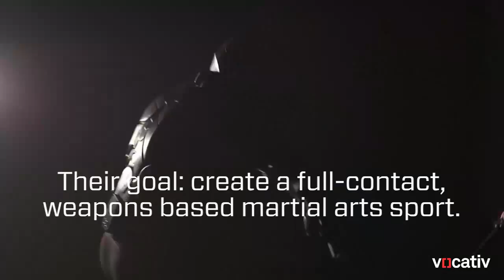Futuristic suit of armor for full-contact weapons combat